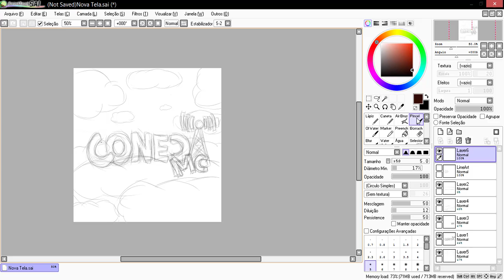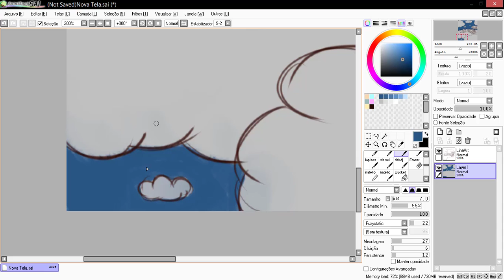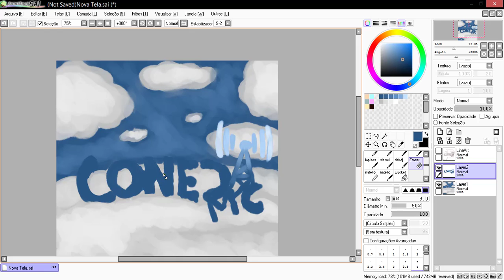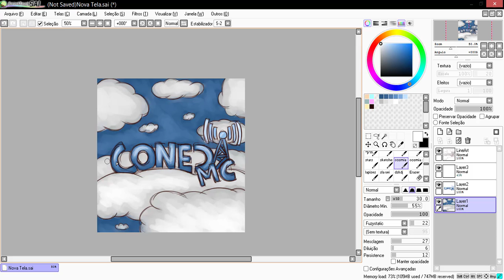Speed Art - Logo for @ConectMC [18]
Hi guys!

Software: PaintToolSAI
Skype: Mary-Art